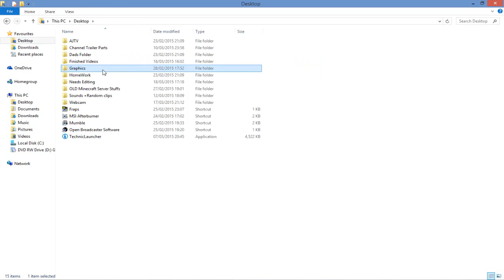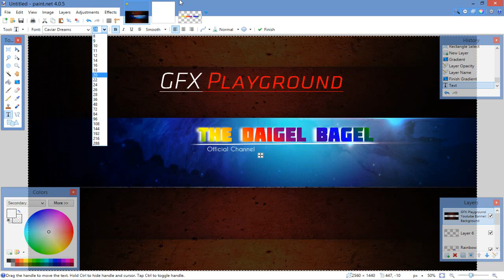Speedart! | Youtube Banner | TheDaigelBagel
Hope you guys all enjoy todays video! :D It really helps me out!